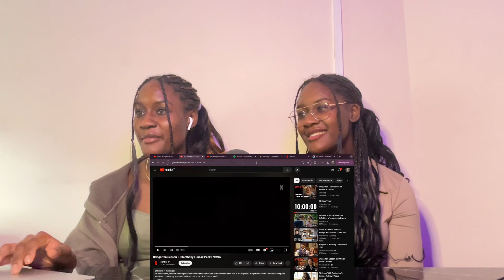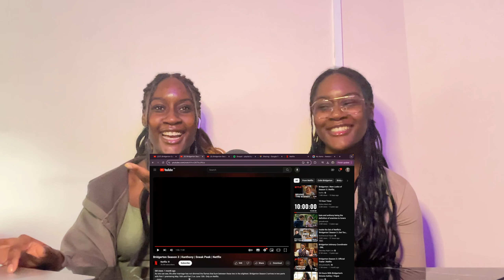SO EXCITED!! Twins React To Bridgerton Season 3 Sneak Peak!!!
Thank you Vivi for letting us know about the sneak peaks!

Penelope sure has her ways with words!! We are so excited to watch this season!! It's so frustrating how short the snippets were!

Our reaction to season 3 will be out very soon!

If anyone has any recommendations of any shows, animes or movie please let us know! We would love to know what you would like us to see!
Also if you guys have any advice for how we can improve our channel, we would be very grateful!